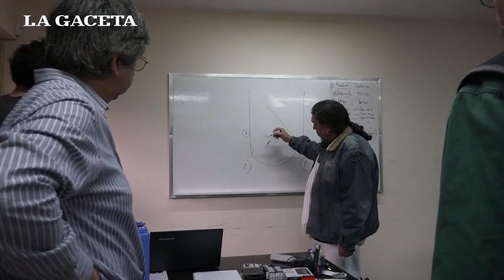Proyecto Mahler: 30 años de la orquesta juvenil de la UNT